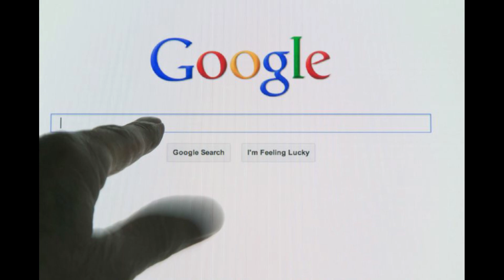corona in pakistan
this video is related to funny criticism upon Pakistani awaam related to virus.because they are not taking this scenario seriously. they are continuing to fun of govt and virus. in this video a lesson and instruction for Pakistani awaam.